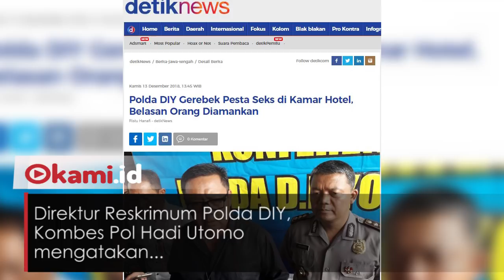12 Orang Diamankan Terkait Pesta Seks di Hotel Sleman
Polda DIY menggerebek pesta seks di sebuah kamar hotel di Sleman, Kamis (13/12/2018)

Dilansir dari Detik.com, Sebanyak 12 orang diamankan dalam penggerebekan tersebut